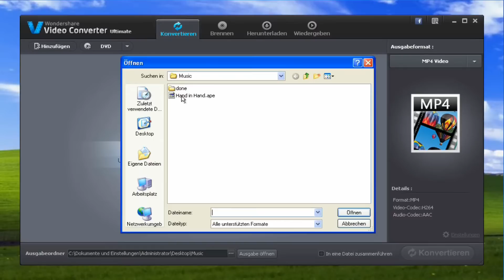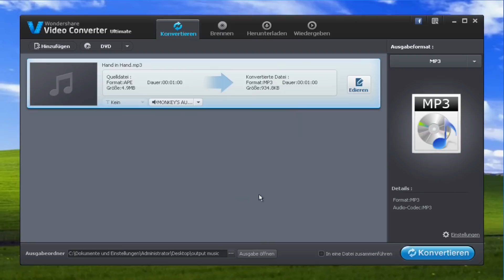Wie man APE in MP3 für Google Music konvertiert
Anstatt darauf zu warten bis Google APE Unterstützung an Google Music hinzugefügt hat, können Sie hochwertig APE in MP3 in 320kbps Bitrate mit guter Audio Qualität konvertieren.
APE in MP3 konvertieren, APE in MP3 umwandeln, ape zu mp3, ape in google Musik, APE to google Music Converter
klingelton iphone
iphone 5 song als klingelton
mp3 in iphone klingelton umwandeln
mp3 ringtone iphone
klingeltã¶ne mp3 itunes
iphone klingelton mp3
klingeltã¶ne aus mp3 fã¼r iphone
iphone 4 mp3 als klingelton
itunes mp3 klingeltã¶ne
map3 klingeltã¶ne von iphone iphone laden ohne itunes
how to save itunes 11.2 ringtone for iphone 5
klingelton 9
mp4 to mp3 itunes 9
iphone 5 klingeltã¶ne mp3
mp3 iphone klingelton
eigenen klingelton iphone 4s
klingeltã¶ne auf itunes umwandeln
wie kann man songs beim iphone als klingelton verwenden
wie mp3 in klingelton ipone umwandeln
mp3-umwandeln-ipone
iphone 5 klingeltã¶ne
mp3 dateien umwandeln fã¼r iphone
iphone mp3 klingelton
musik als klingelton iphone 5